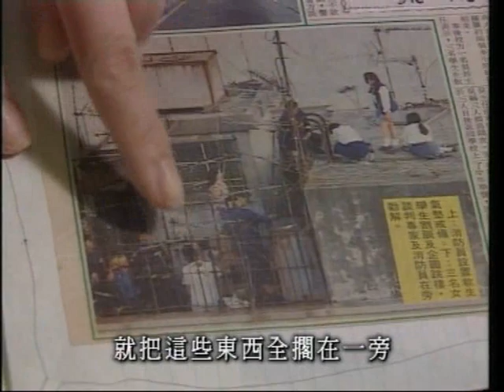談判專家 P.2《章國明作品》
「談判專家」Part 2
這是我在1998年為「香港電臺」拍攝的一輯名為「拯救行動999」半小時一集的紀錄片，同時還有其他導演以「消防員」、「救護員」、「香港飛行服務隊」...等等拍成的精彩故事，我就選了「談判專家」。
開始我還以為「談判專家」是一個受薪的職位，後來才知道他們只是一份義務工作，需要利用自已的工餘時間，無時無刻on call去拯救一些站在生死邊緣的人，或去說服悍匪or危險人仕，停止他們傷害被脅持的無辜...。
嘩！好偉大呀！
但有點奇怪，在這個急功近利的空間，竟然依然存在一班不求金錢回報的熱心好人。認真難得！認真難得！
「談判專家」實在是一個很有趣、又很有內容的題材，但半小時節目刪去了廣告後，就只得那二十二分鐘，說得兩句就已經夠鐘。真的希望再有機會，給我說多一些有關這班熱血的社會英雄。